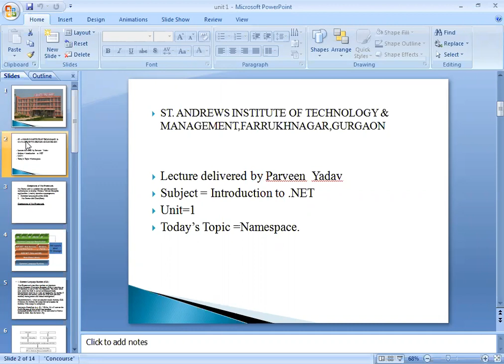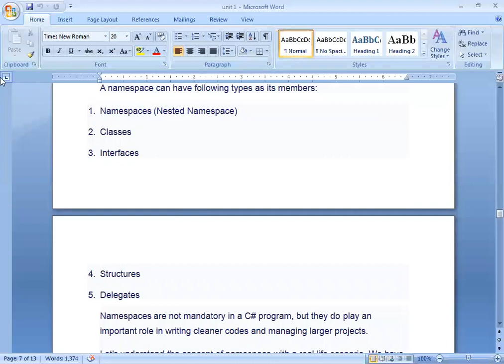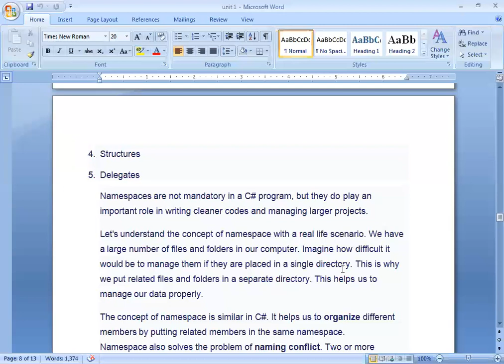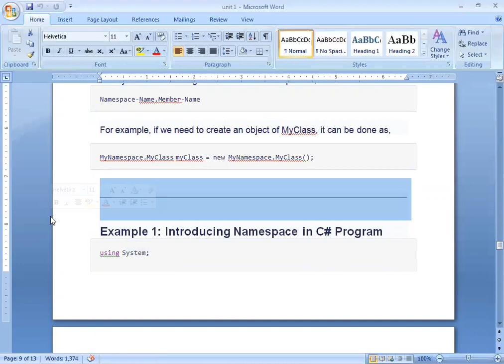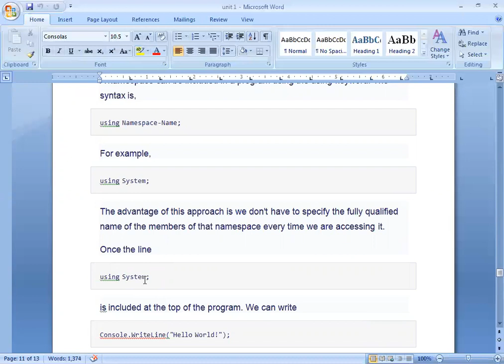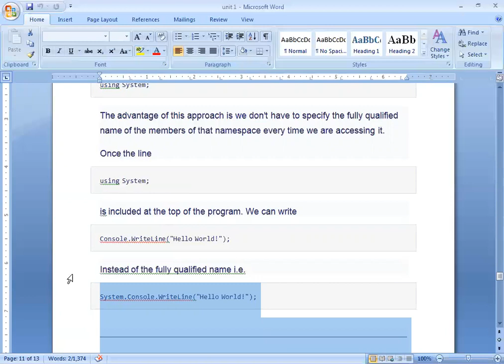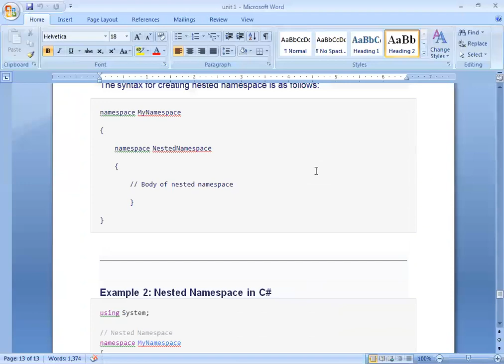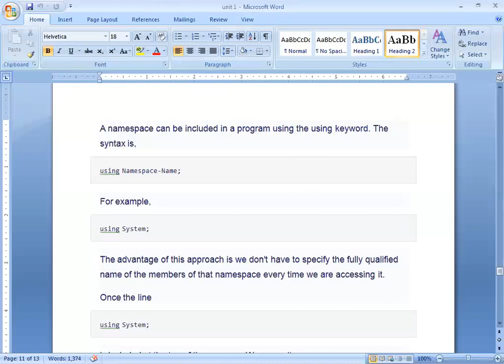SAITM BCA Sem 6 NET Unit No 1 Lecture No 13